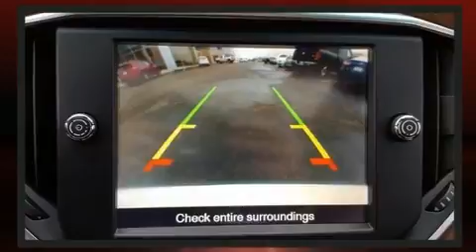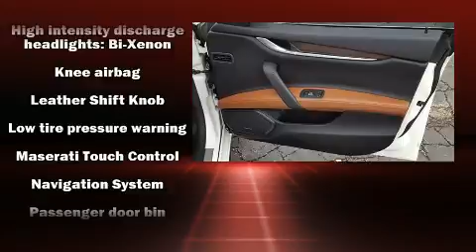2016 Maserati Ghibli S Q4 in Akron, OH 44312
The 2016 Maserati Ghibli This 4 door, 5 passenger sedan still has less than 35,000 miles! It features all-wheel drive versatility, an automatic transmission, and a 3 liter 6 cylinder engine. Turbocharger technology provides forced air induction, enhancing performance while preserving fuel economy. Top features include rain sensing wipers, delay-off headlights, automatic dimming door mirrors, heated seats, power door mirrors, power windows, remote keyless entry, and power front seats. Features such as automatic climate control and leather upholstery prove that economical transportation does not need to be sparsely equipped. For drivers who enjoy the natural environment, a power moon roof allows an infusion of fresh air. Safety equipment has been integrated throughout, including: dual front impact airbags with occupant sensing airbag, front side impact airbags, traction control, brake assist, anti-whiplash front head restraints, a security system, and 4 wheel disc brakes with ABS. Various mechanical systems are monitored by electronic stability control, keeping you on your intended path. It also arrives with a Carfax history report, providing you peace of mind with detailed information. You will have a pleasant shopping experience that is fun, informative, and never high pressured. Please don't hesitate to give us a call.